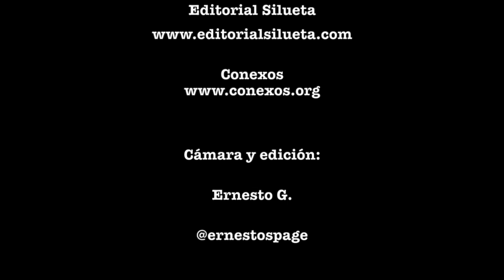Presentación de Verycuetos II, de Juan Cueto-Roig (Editorial Silueta, 2014)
Presentación de Verycuetos II, de Juan Cueto-Roig (Editorial Silueta, 2014) en el marco de la Feria Internacional del Libro de Miami (2014). Un vídeo de iSawFinger Productions para la revista Conexos.